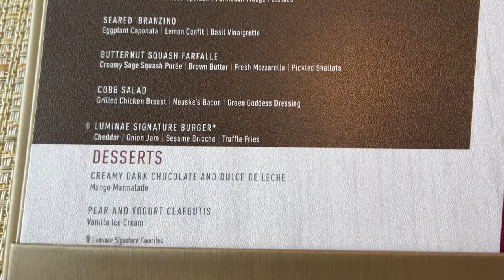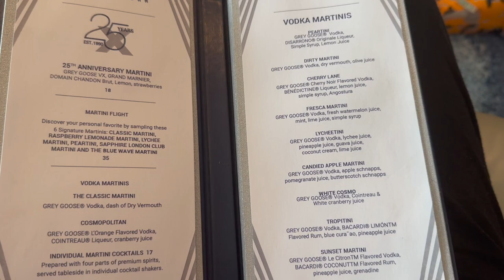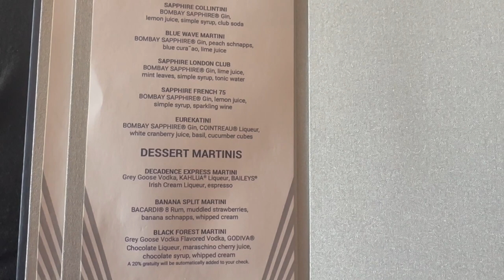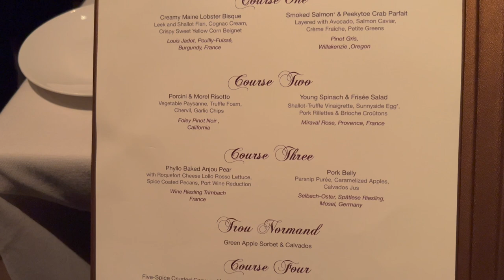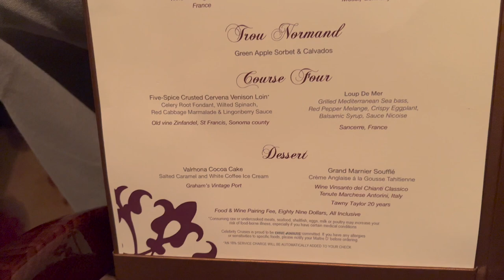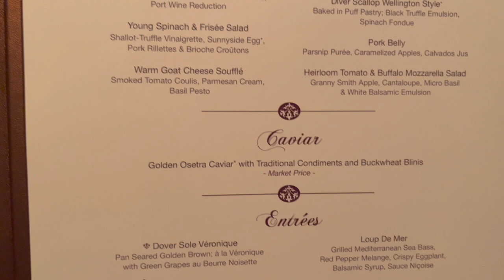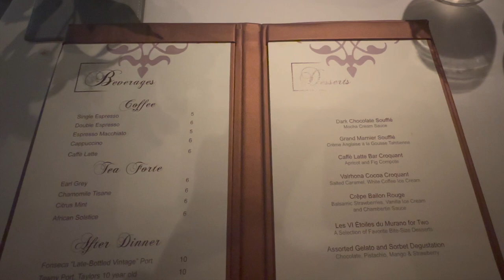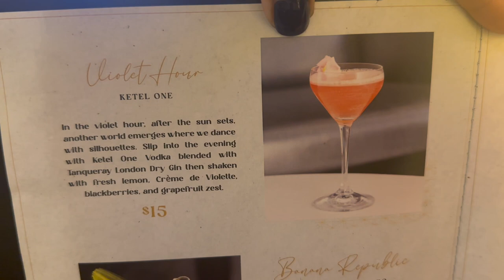GET ON AND GET IT IN…!!! RIGHT NOW!!! Eating and drinking on Embarkation Day.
Enjoying cruise ship cuisine is something everyone should experience at least once in their lifetime.  Join us a we enjoy a few bites while cruising in the Atlantic Ocean. We have lunch at the Luminae Restaurant, a bite in the Oceanview Cafe, and dinner at Murano... all while enjoying masterfully made cocktails in just a few of the many bars onboard the ship.  Join us!!! @EmbarkNation